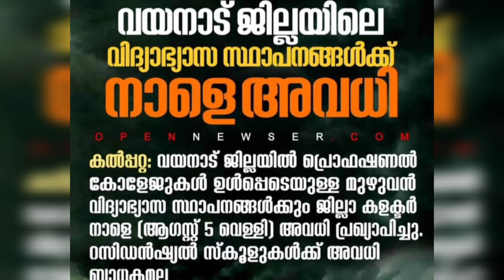നാളെ വിദ്യാഭ്യാസ സ്ഥാപനങ്ങൾക്ക് അവധി